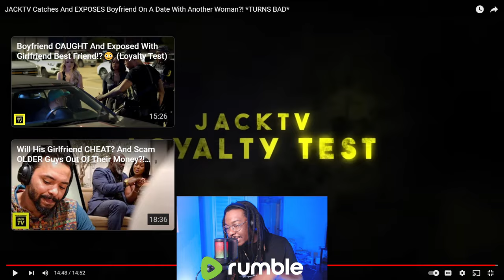[Reaction] Jack TV Loyalty Test - Boyfriend On A Date With Another Woman?! *TURNS BAD*